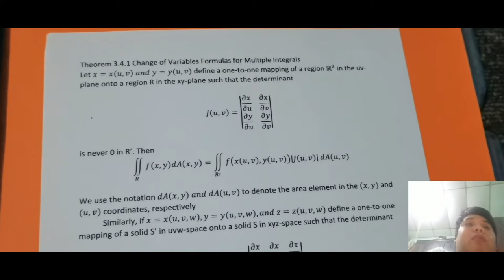L42: Change of Variable in Multiple Integral using Jacobian Determinant